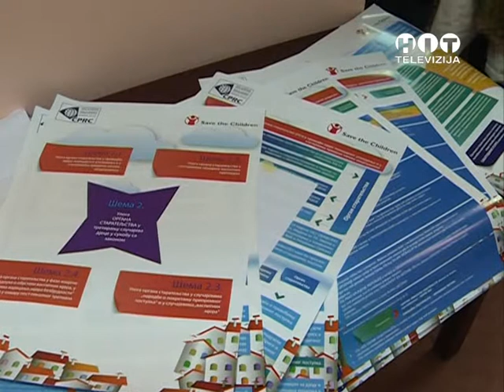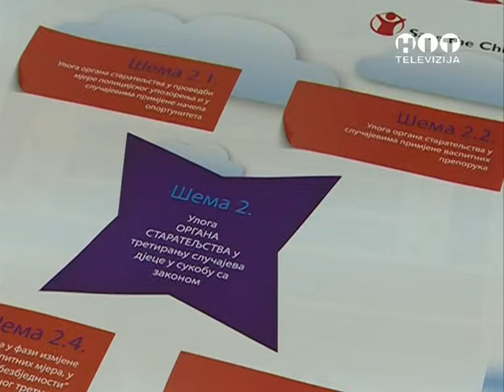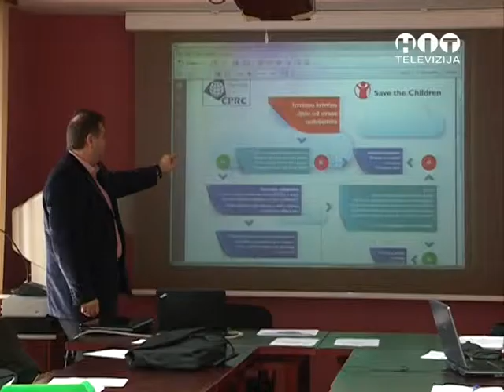Prezentacija hodograma vansudskog posturanja prema maloljetnicima